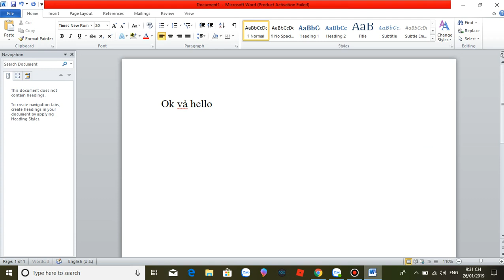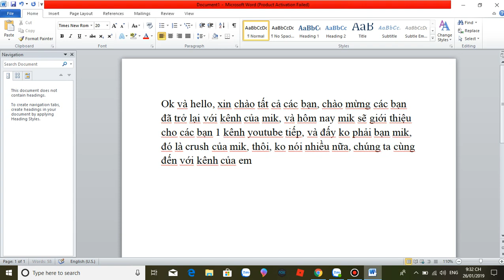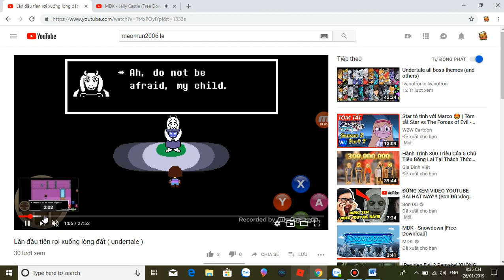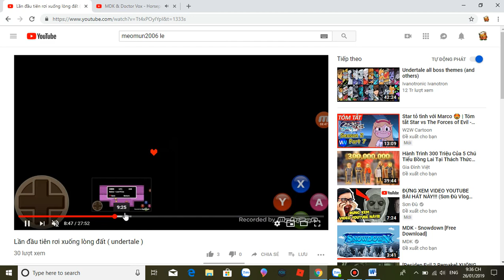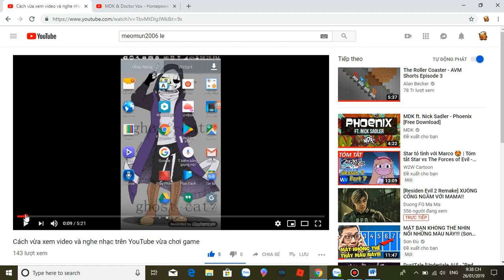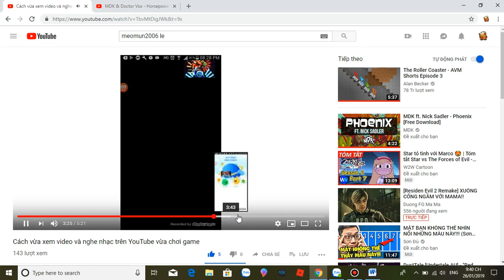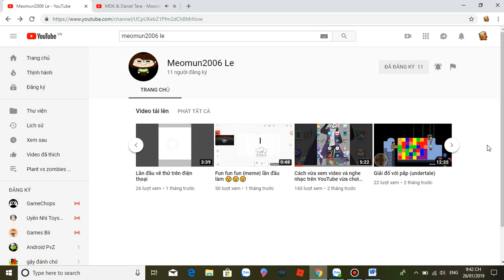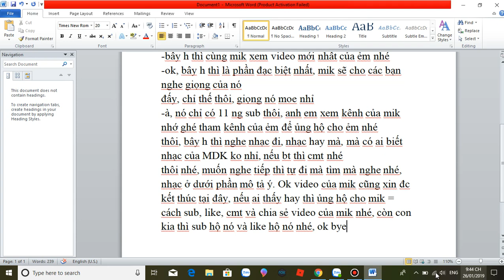Giới Thiệu Kênh Crush Của Mik |tran duc giới thiệu kênh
-Các bạn nhớ sang kênh của nó rồi ủng hộ cho nó nhé, nhớ cả ủng hộ cho mik nữa, ahihi